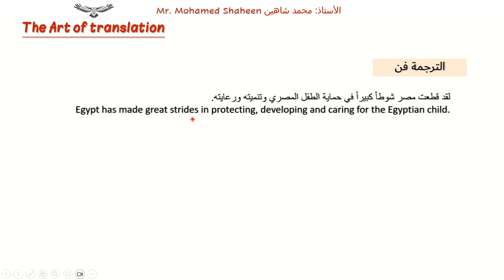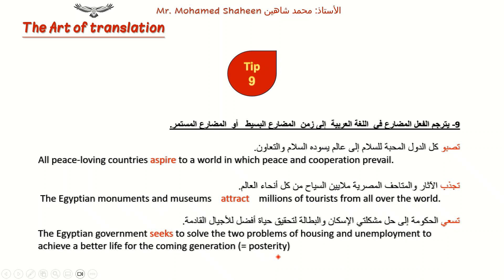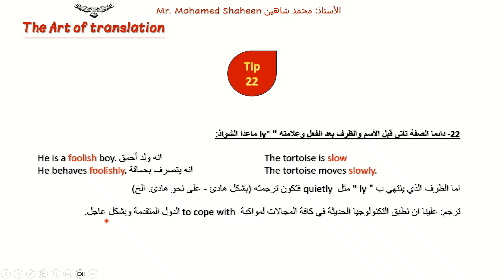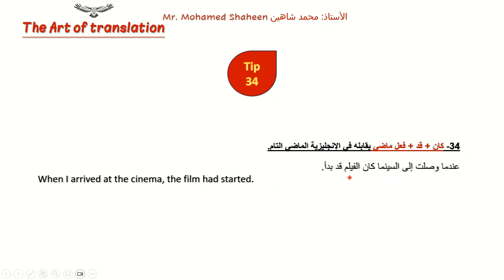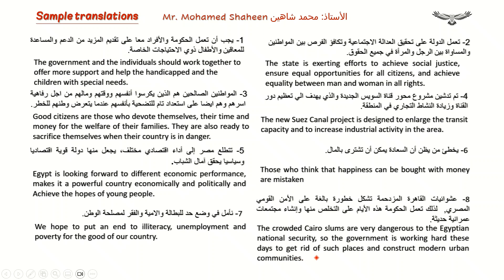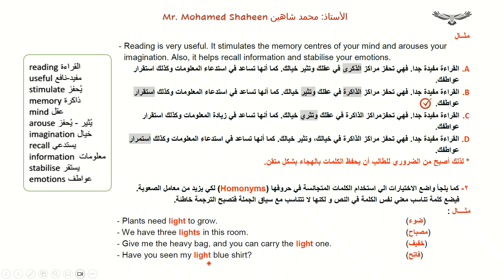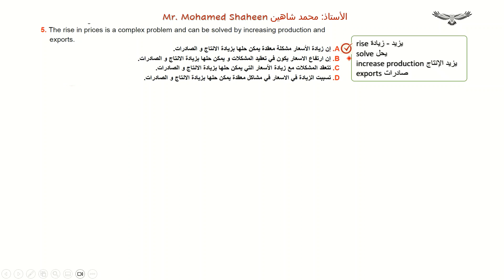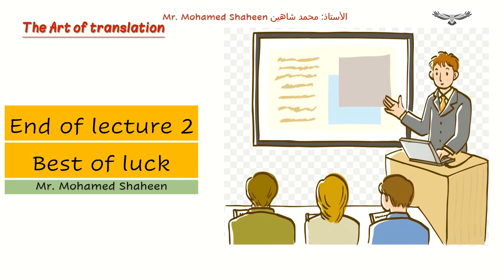ترجمة ثاني ثانوي - ترجمة ثالث ثانوي - مهارات الترجمة Translation skills for second & third secondary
ترجمة ثاني ثانوي
 ترجمة ثالث ثانوي
مهارات الترجمة
شرح الترجمة للصفين الثالث والثاني الثانوي مع أمثلة وتدريبات
 Translation skills for third secondary
سؤال الترجمة للثانوية العامة
قواعد الترجمة
كيف أترجم
translation tips
translation rules